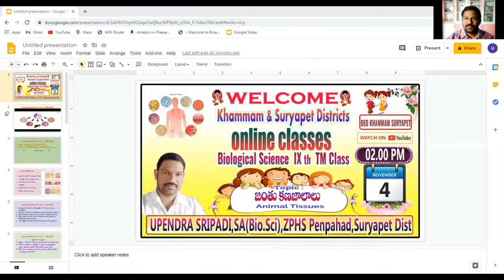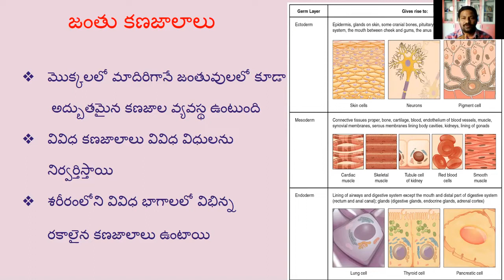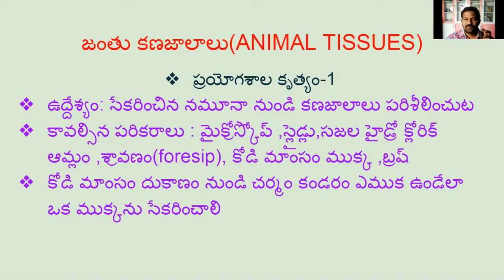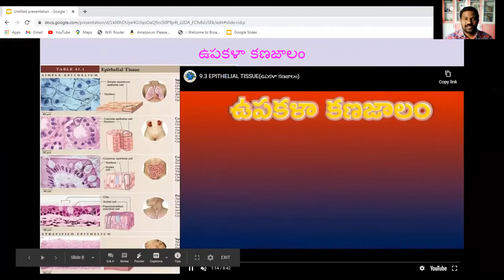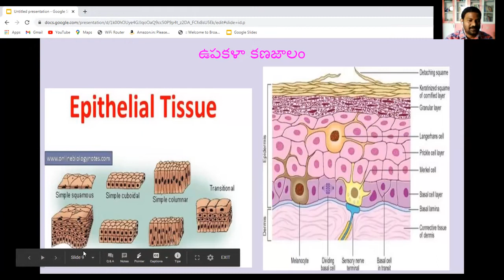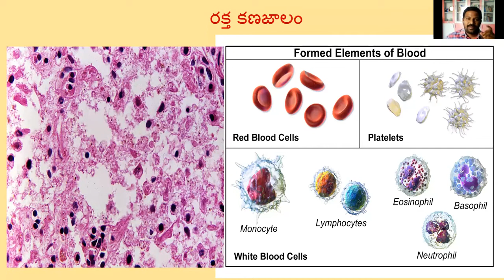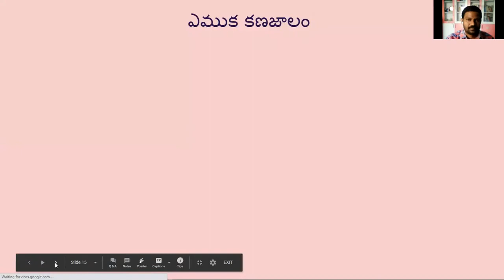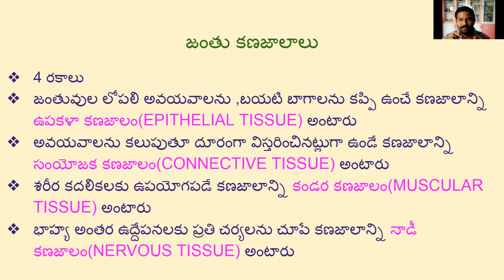9thTM Biology animal tissues part1